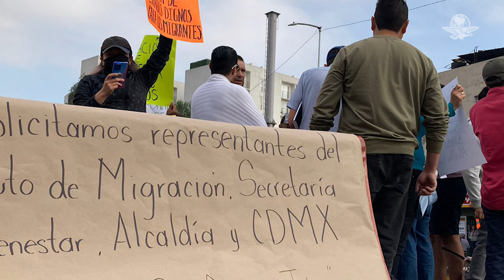Vecinos exigen reubicación de migrantes; bloquean Circuito Interior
Los habitantes de Florencio Constantino denuncian que el albergue Cafemin está rebasado